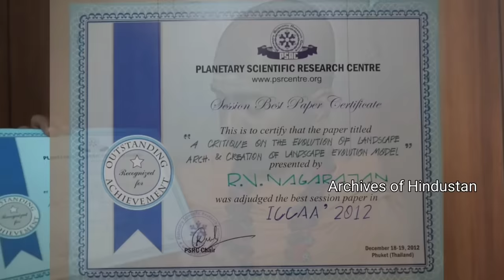Certificates-ஐ எரித்துவிட்டு, துறவியாக மாறிய பேராசிரியர் பேட்டி ( சப் கலெக்டர் மகன் )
University professor who burned his certificates and became a monk@ArchivesofHindustan